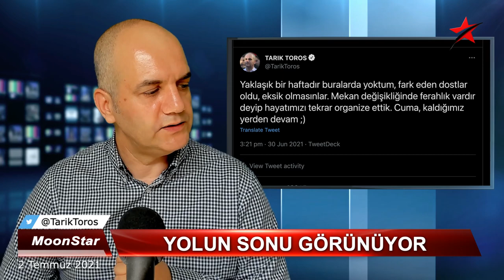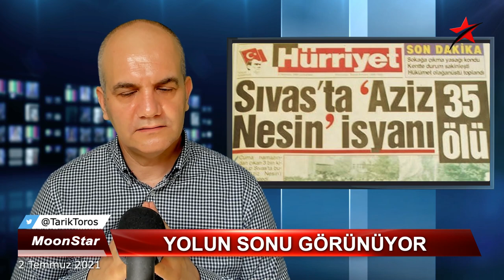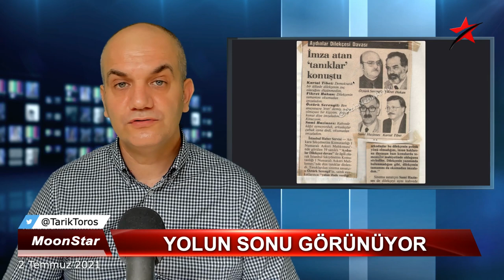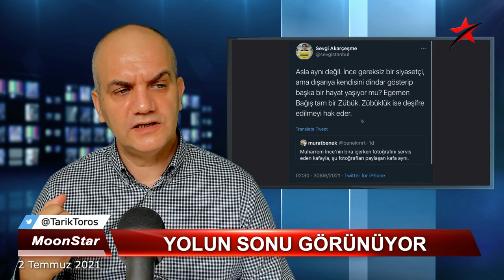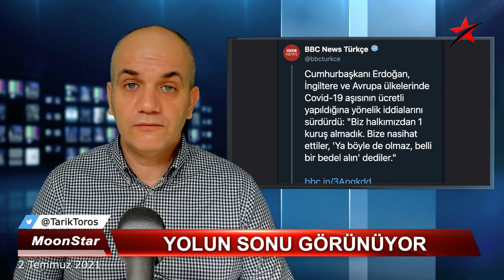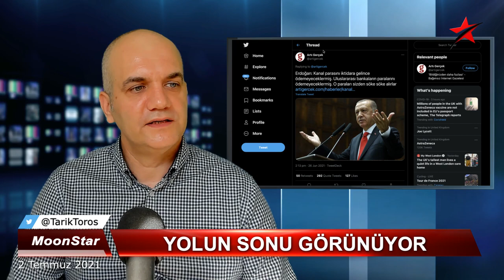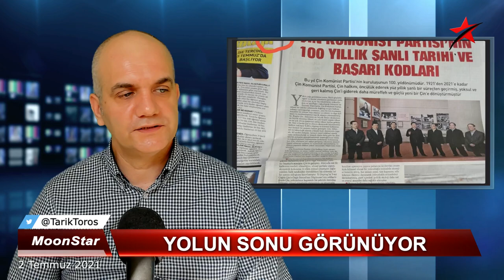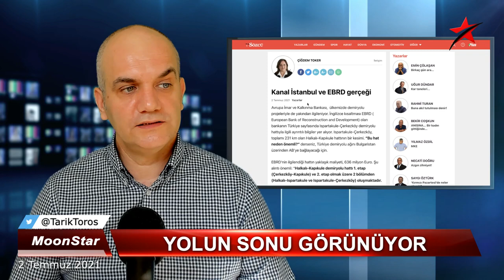Peker, tanık koruma programına alınabilir | Tarık Toros | Manşet | 2 Temmuz 2021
2 Temmuz 2021
Manşet

• Erdoğan'ın etrafı boşalıyor
• Hikayesi bitti, duvara dayandı
• Egemen Bağış olayında, atlanan konu
• Kartal Tibet deyip geçmeyin..
• AKP'de erimeyi kabul eden açıklama
• "fetömetre" ve "fetö borsası"nın açık ettiği hakikat
• Sedat Peker, tanık koruma programına mı alınacak..?